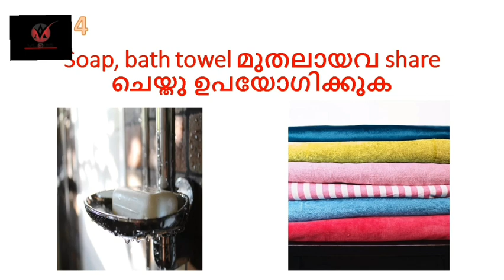TINEA CORPORIS |RINGWORM INFECTION S|TIPS FOR PREVENTION| Dr. Aswani Vaishak| MALAYALAM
RING WORM INFECTIONS/ VATTACHORI AND 5 TIPS FOR PREVENTION

PLEASE NOTE: DON'T SHARE SOAP, BATHTOWEL, BATH SCRUBBER, COMB AND SHOES

Query solved
Ringworm infections
Ringworm infection hygiene
Tinea corporis